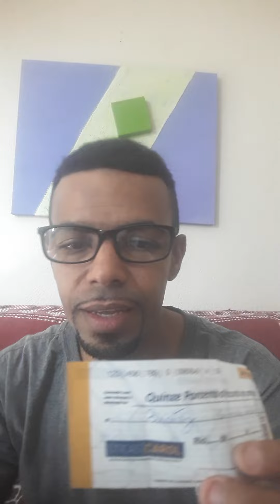Quer ganhar 15% de desconto?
Quer ganhar 15% de desconto na troca da armação do seu óculos? então corre nas lojas da ótica Carol é garanta essa oportunidade única corra que é por tempo limitado.